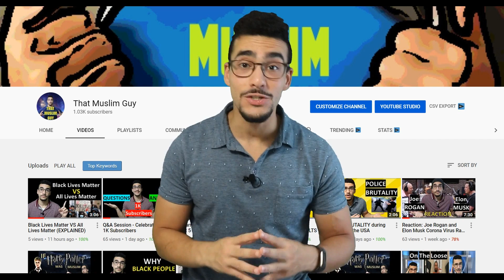REACTION: Drake speaks Arabic in new song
Drake decided to speak some Arabic in his new song, dropping names/words like "Yusuf, Hamza, Habibti". This went viral, given he mispronounced everything while still keeping it interesting. Here is my reaction to this song, and all the things people DIDN'T see. Let's put a Muslim spin on this. Here we go...